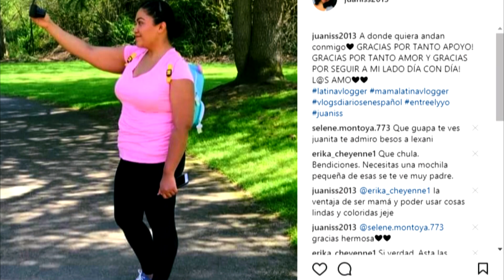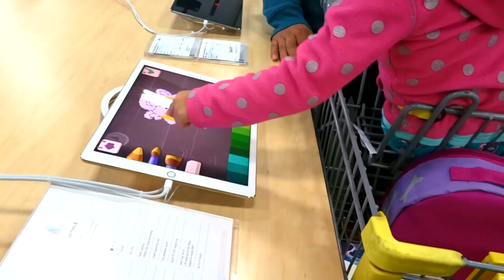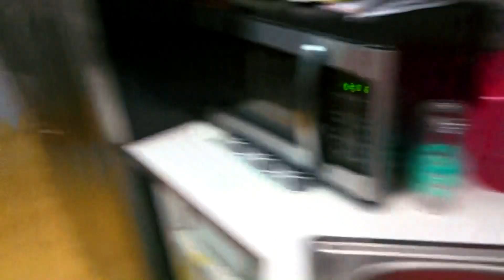ME HA PASADO DE NUEVO!! 04/28/18 VLOG#1670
HOLA CHAVALONES!
SOMOS UNA FAMILIA DE 3 DONDE COMPARTIMOS NUESTRO DIA A DIA CON EL MUNDO AL IGUAL QUE LLEVANDO EL MENSAJE DE ESPERANZA A NUESTROS TELEVIDENTES. YO JUANIS SUFRO DE HIPOTIROIDISMO CUAL ME HA ECHO NO SOLO AFECTADO EN MIS HORMONAS COMO EL SOBRE PESO SI NO TAMBIEN EL NO PODER CONCEBIR. DESPUES DE CASI 9 LARGUISIMOS AÑOS DIOS NOS DIO LA DICHA DE SER PADRES DE UNA HERMOSA PRINCESA LLAMADA LEXANI. TE INVITAMOS A FORMAR PARTE DE NUESTRA FAMILIA Y ASI NOS ACOMPAÑAS A LO QUE LA VIDA NOS BRINDA DIA A DIA.